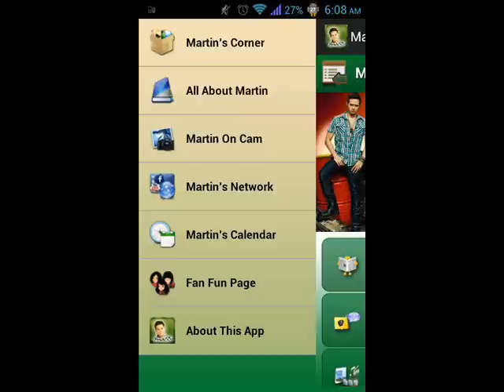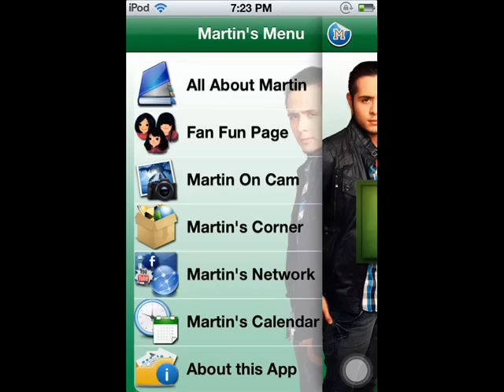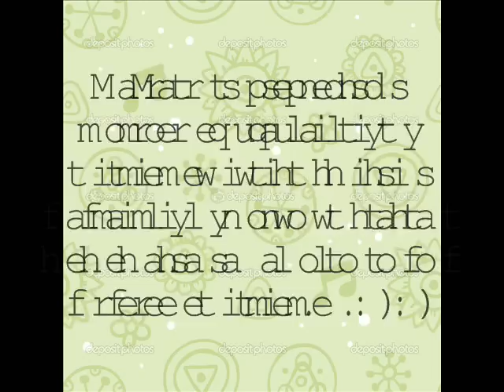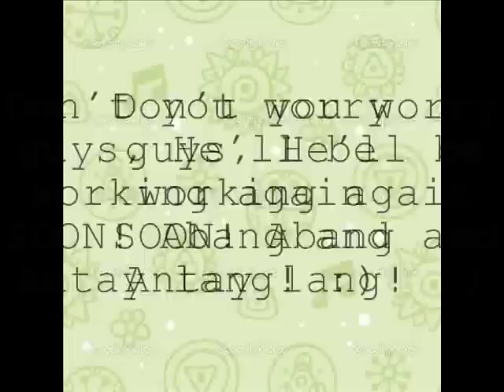What's Up Martin Del Rosario?